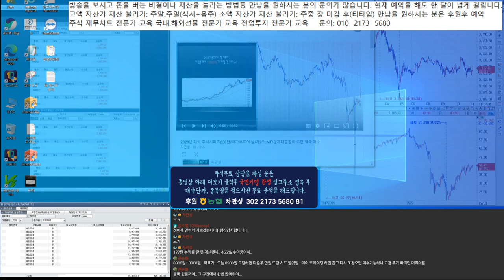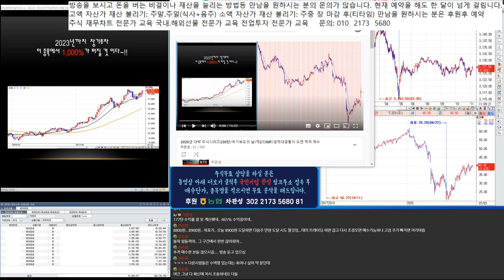대박주식시리즈 177탄 470% 수익중~!! 하나개.하니.천사.울산이.뜬다.히란냐.동동이 수익 축하.. 8.990원 오늘 목표가다..